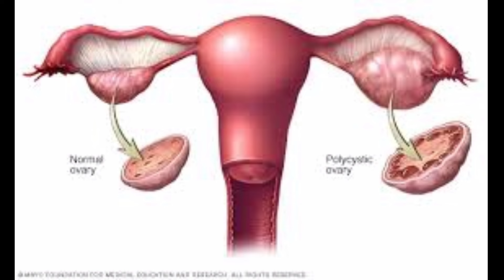16 ಕೆಜಿ ಬೊಜ್ಜನ್ನು 8 ವಾರಗಳಲ್ಲಿ ಇಳಿಸಿಕೊಳ್ಳಿ 🤷 16 kgs Weight Loss Just in 8 Week's